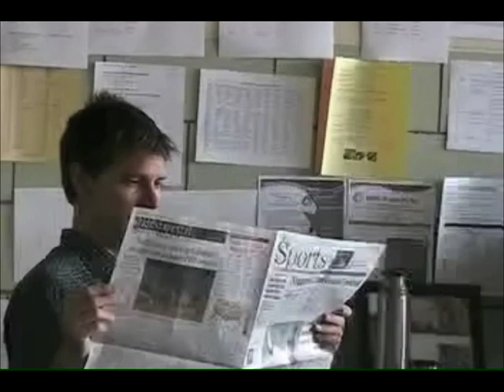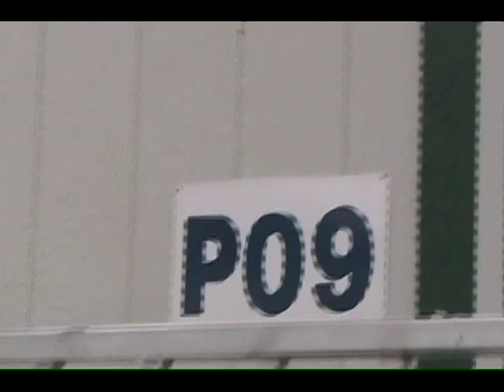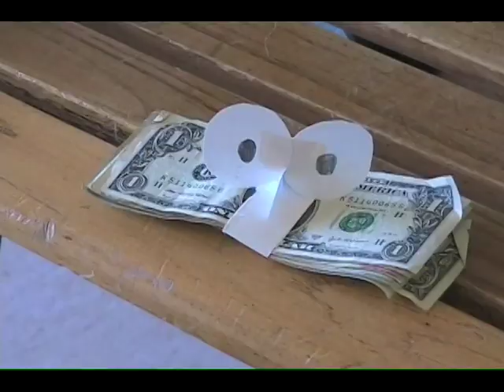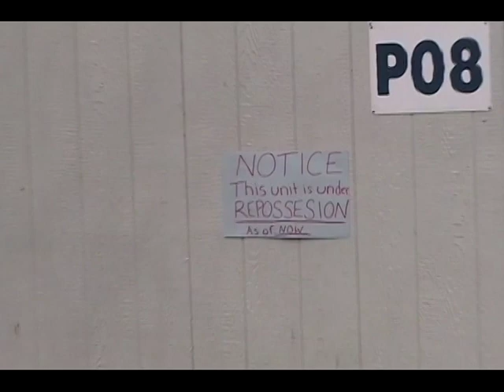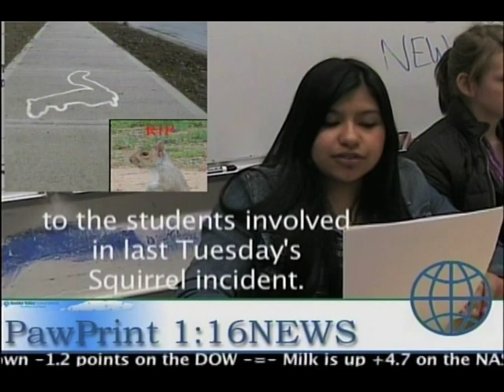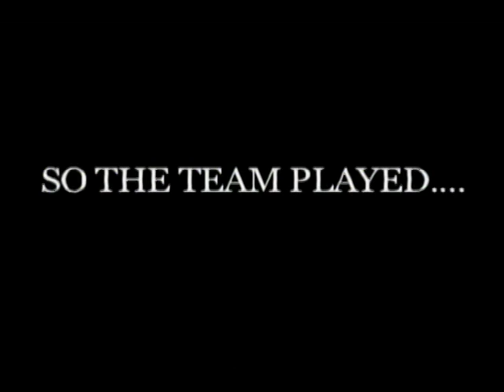Casey Middle school satire video! funny